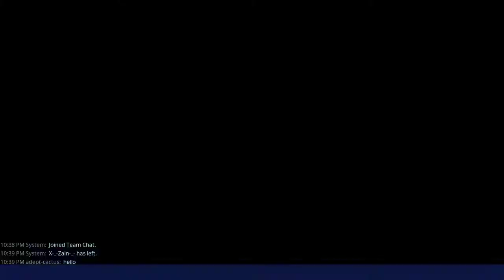FORTNITE WTF MOMENTS !! #01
Amazing Daily Fortnite Videos.

Credit to (Twitch Players).